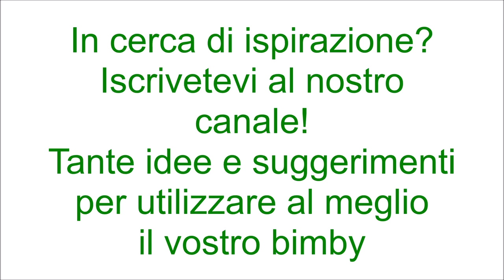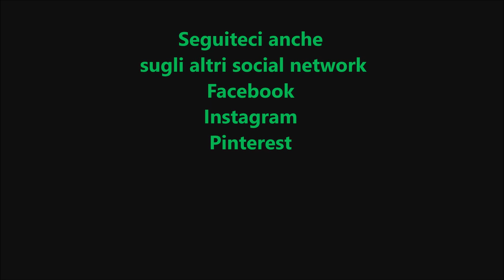Torta soffice alle nocciole per bimby TM6 TM5 TM31 TM21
Ingredienti:
230 g di farina di tipo "00"
50 g di amido di mais
180 g di zucchero
3 uova
90 g di olio di semi di arachidi
125 g di yogurt alle nocciole
50 g di granella di nocciole
1 bustina di lievito per dolci vanigliato
1 bustina di vanillina
1 pizzico di sale
300 g di crema di nocciole